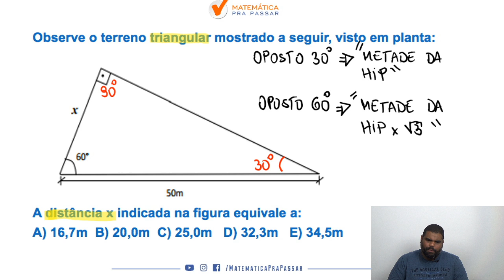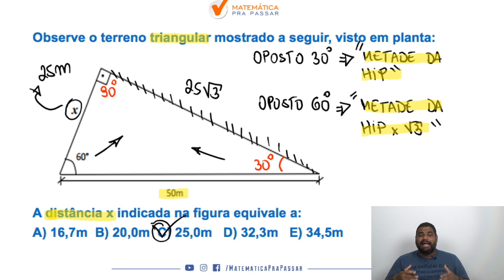Trigonometria no triângulo retângulo para prefeitura de Itaguaí : correção do quiz .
você quer aprender Trigonometria no triângulo retângulo  para a prova da PREFEITURA DE ITAGUAÍ?

Nesse vídeo nosso professor, MARCÃO, mostra como TRIGONOMETRIA NO TRIÂNGULO RETÂNGULO  é um assunto bem tranquilo na prova da Ceperj e você não irá errar mais.